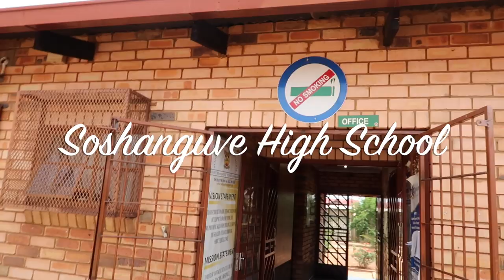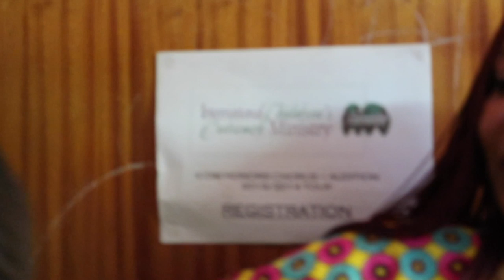Thenjiwe Comedy Soshanguve High School